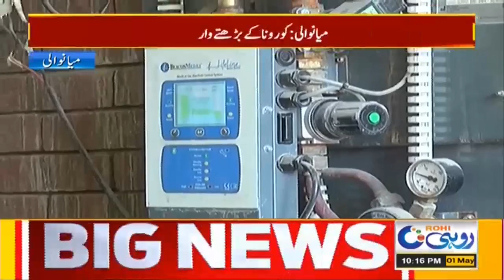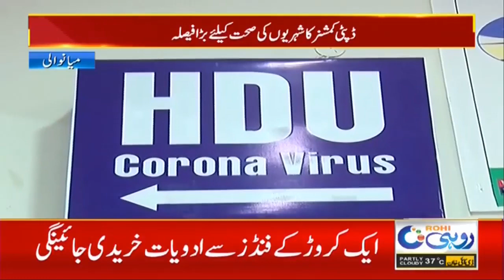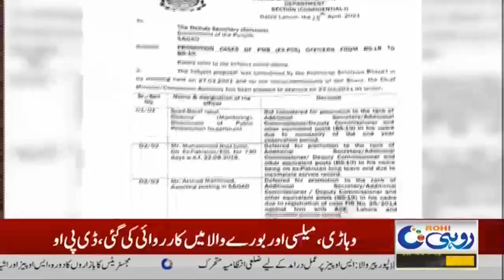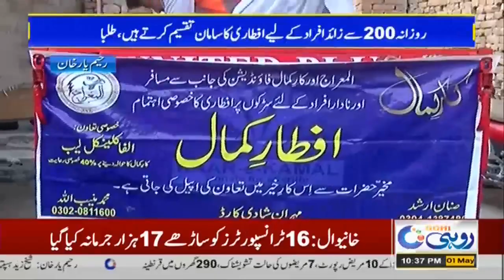10pm News Bulletin | 1 May 2021 | Rohi